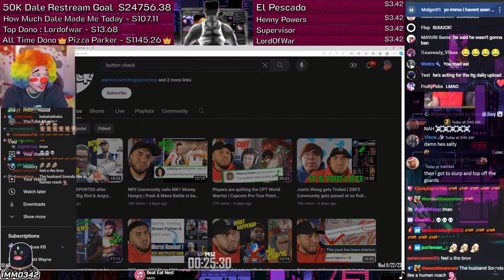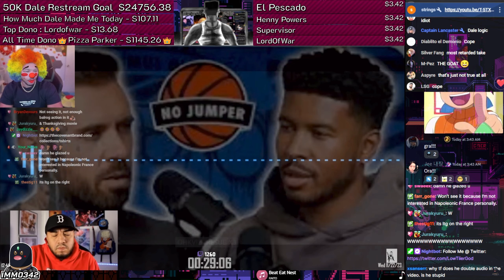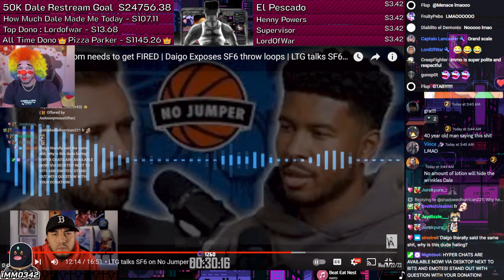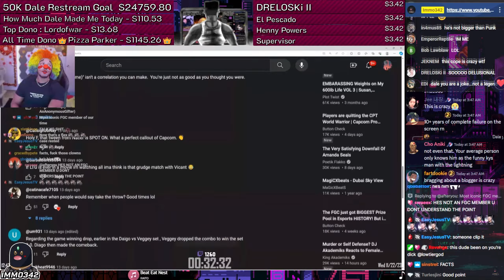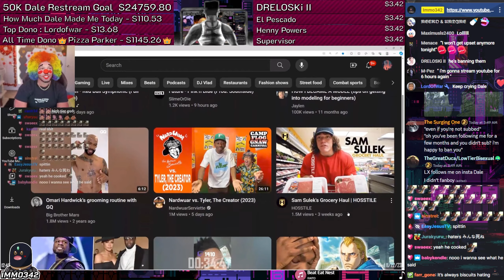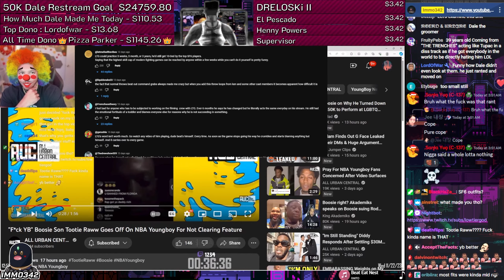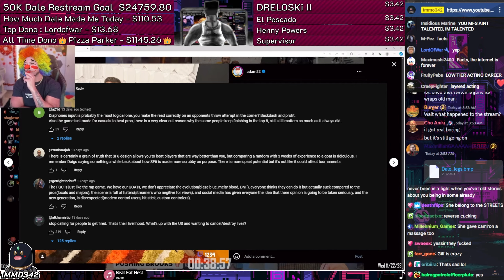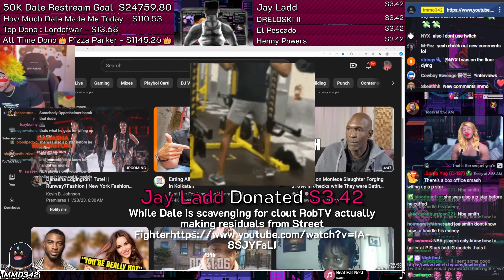Dale "Delusional" Wilson Rants About The FGC Over Comments on a Video! (ft. Immo342)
LowTierGod, aka Dale Wilson, rants about the FGC and how he has "eclipsed" it despite only really being known for raging and telling stories of a suspicious nature.